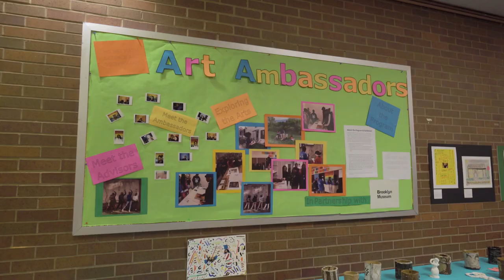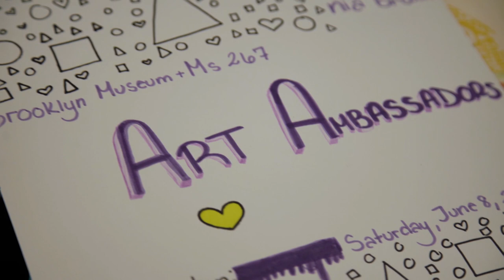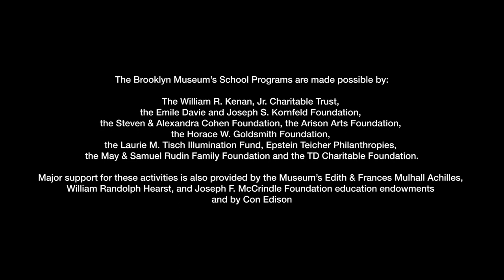Brooklyn Museum School Partnerships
The Brooklyn Museum’s Education Division is committed to approaching art as a vehicle for individual and collective reflection, brave dialogues, and as experiments in radical imagination. Through a two-year initiative with the Kenan Foundation, the Education Division partnered with two Brooklyn middle schools, MS 267 and JHS 218, in distinct projects that reflect the intersection of art and social justice and demonstrate the importance of student-driven community arts programming.